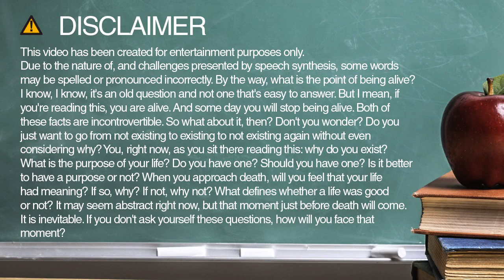burden spelling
Learn how to spell and pronounce burden.